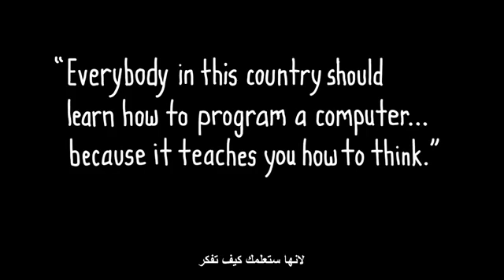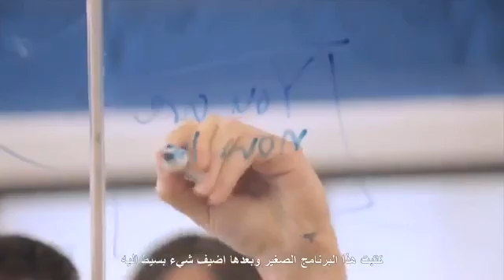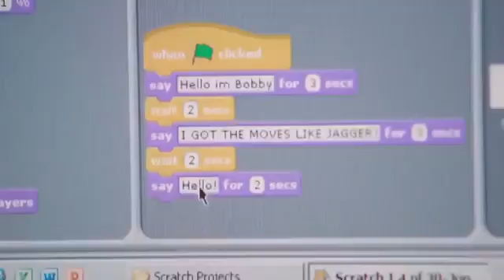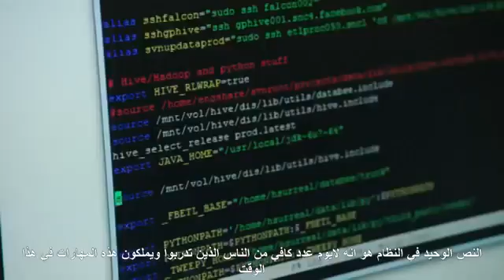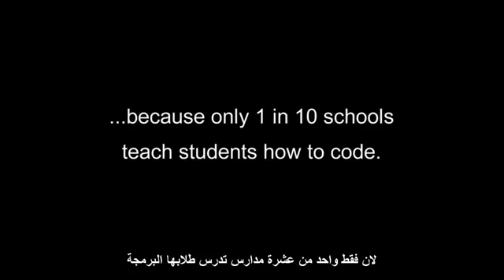why programming - لماذا عليك تعلم البرمجة : بيل جيتس و مارك مؤسس الفيسبوك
لماذا تعلم البرمجة - لماذا عليك تعلم البرمجة

computerprogramming

مدون بلوجر - Modawin Blogger